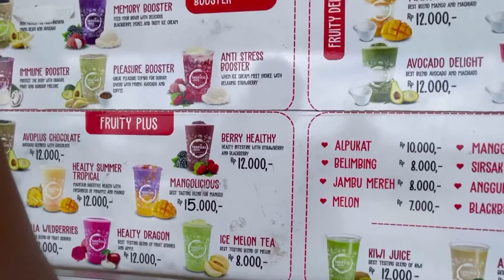CHALLENGE 24 JAM - HANYA BERDUA BERSAMA RAFFA !!!😘🤣